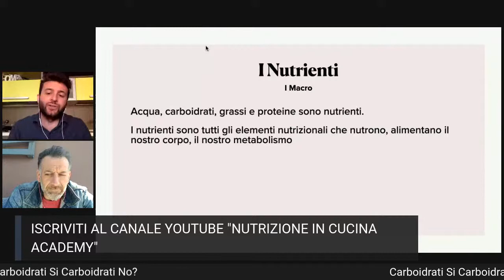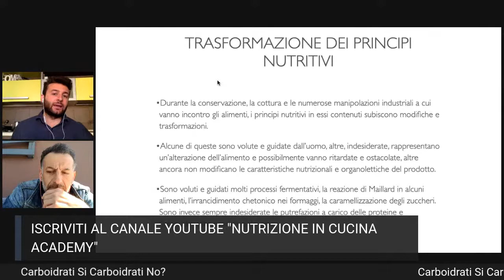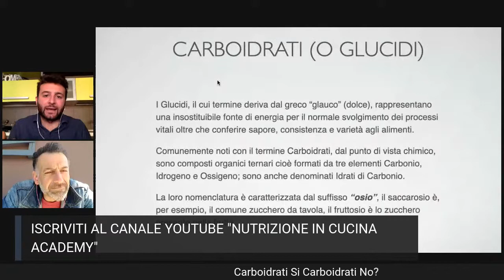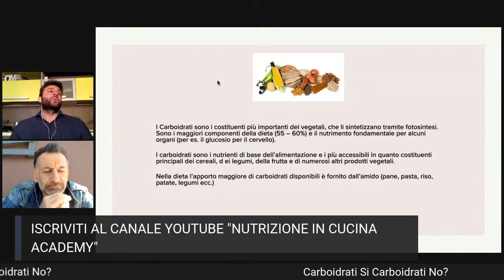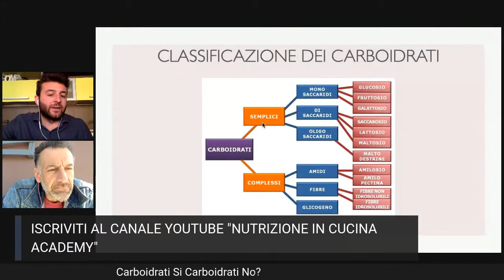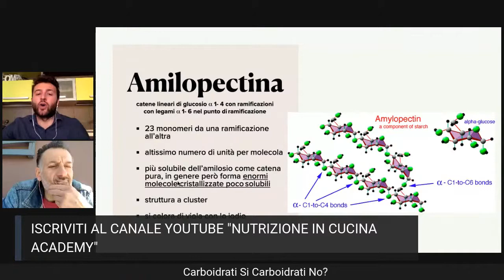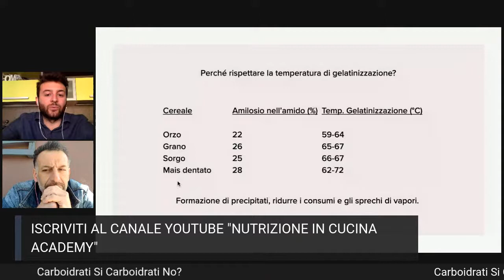I Carboidrati (non) fanno ingrassare - Al ristorante dobbiamo evitare i carboidrati?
Entriamo nel vivo della merceologia con i carboidrati, cosa sono, dove li troviamo? Con lo Chef Marco De Vita analizziamo alcuni prodotti per capire se i carboidrati fanno ingrassare